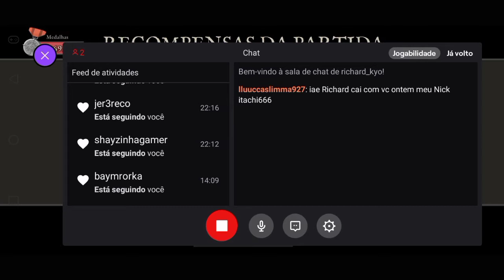O Battle Royale Dos Magos - Last Mage Standing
Eeee fala aí cabulozos beleza ??

Aaa,e não se esqueça que o canal tem grandes parceiros que fazem ótimos conteúdos. Se você puder dar uma passadinha lá eu agradeço.